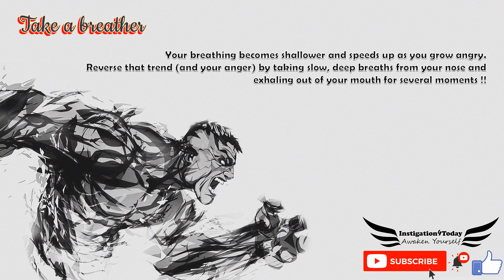15 Tips To Control Anger For Students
15 Tips To Control Anger !!